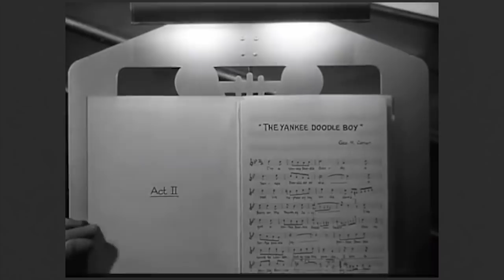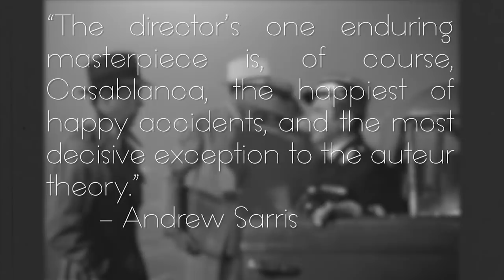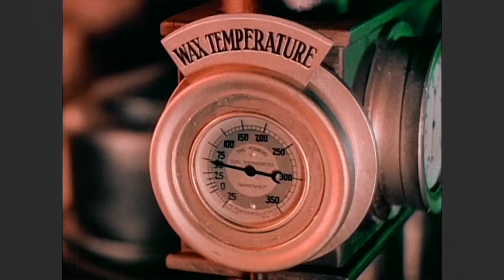Bonus Episode: A Short Introduction to the Career of Michael Curtiz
In this video we will take a very short look at one of the greatest directors that ever lived. Michael Curtiz.

Curtiz gave us some of the greatest films in the history of cinema, Casablanca,  The Adventures of Robin Hood, The Sea Wolf,  Mildred Pierce, Captain Blood, Yankee Doodle Dandy and more.

His career spanned more than 60 years and over 170 titles. He worked in the earliest days of silent cinema in Europe, though the Early Talkies and into the golden age of Hollywood.

There is so much that has been left out of this video, so if you want to check a more in-depth discussion check out the episode of Wrong Reel